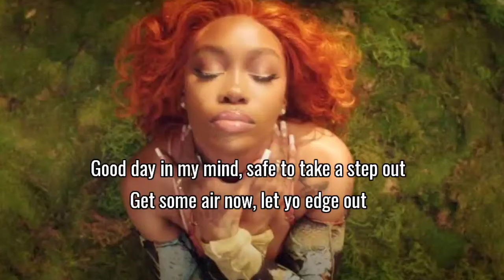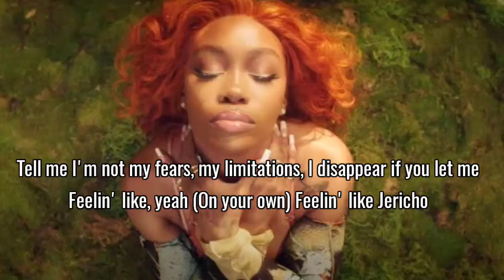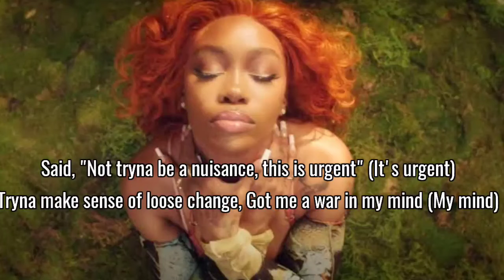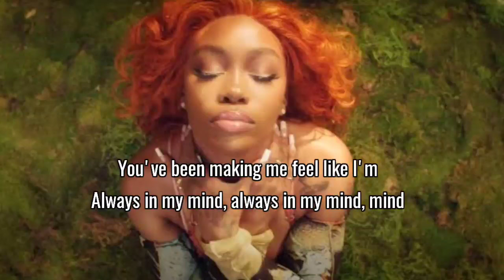SZA - Good Days (Lyrics)